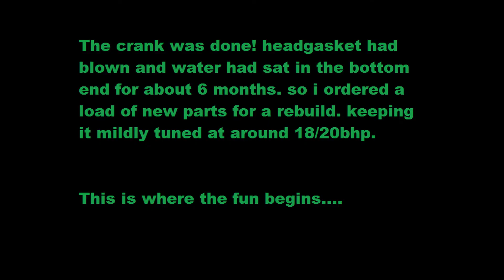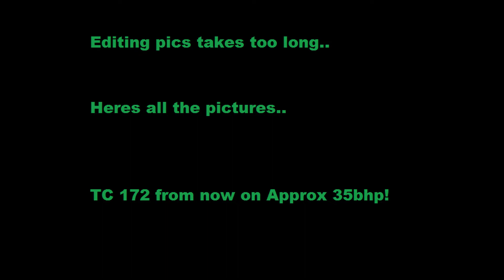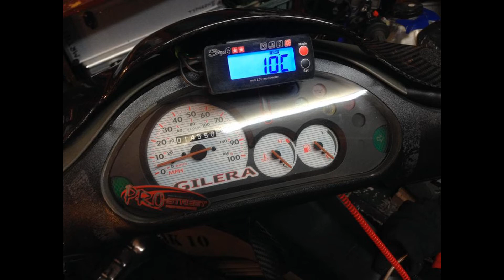Gilera Runner TC172 Project Pictures Tarmac Terrorist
some of my build pics and a video at the end.